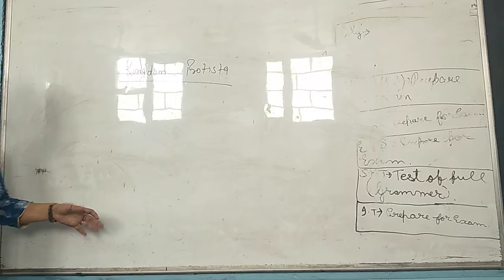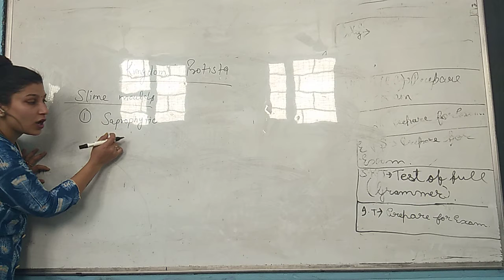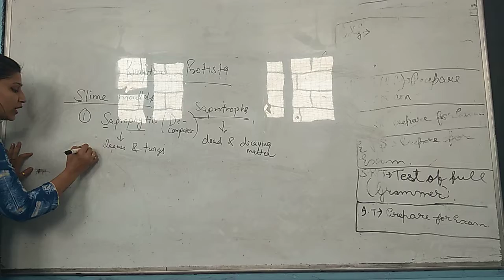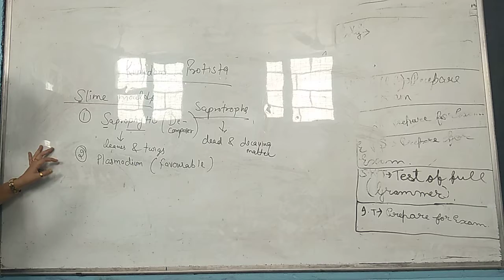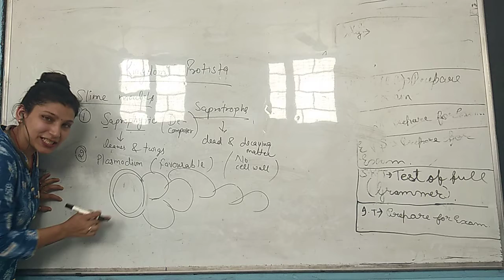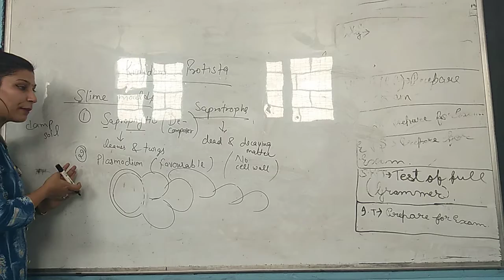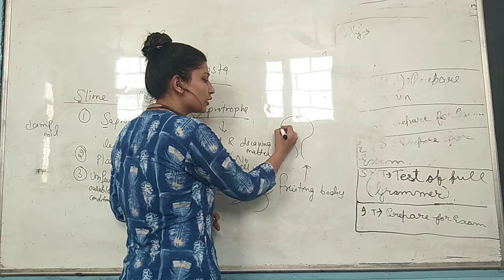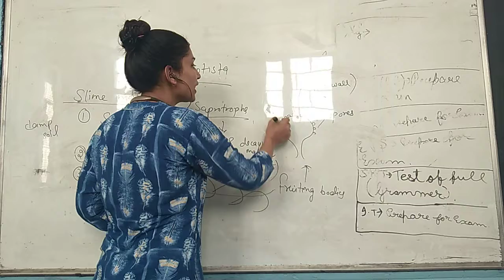11th class biology lecture on slime moulds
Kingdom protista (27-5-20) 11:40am